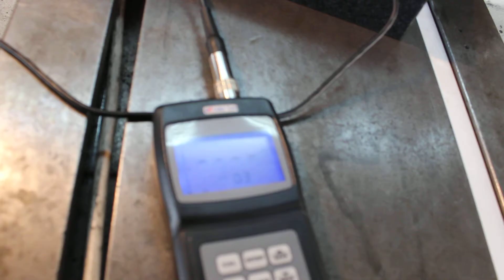HB-superfinishing/result test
JINAN HUABAO MACHINERY CO., LIMITED
Skype: brady0086
ADD:No.6 Qilihe Road,Jinan,Shandong,China,250001

Superfinishing Equipment

Great innovation for superfinishing;replace polishing,grinding,rolling;non-abrasive superfinishing.

The brief:
1. Obtain surface roughness less than Ra0.1 easily;
2. Suitable for different shapes, such as cylindrical, internal, rotor, curved and spherical, axis,etc;
3. Suitable for all kinds of materials, such as carbon steel, aluminum alloy, copper, etc;
5.Can be used in all kinds of machine tools, such as lathe, grinding machine, boring machine, milling machine, planning machine, spherical lathe and CNC machine tools, ect;
6. Just one time, improve production efficiency greatly;
7. Components: tool assembly and control-center;
8. Improve the micro-hardness 20%;
9. Improve the wear-resistance;
10. Improve the fatigue life 5 ~100 times;
11. Suitable for the hardness below HRC65;
12. Improve corrosion resistance;
13. It's a nonabrasive process, without abrasive, felt, lapping compounds and hard work.
14.Relieve the residual stress greatly;
15.Long service life of tool and workpieces;
16. It saves time, money and energy;
17. No sawdust and sawdust wastes occurred,no noise and damage to the environment;
18.Easy to operate.

Skype: brady0086
ADD:No.6 Qilihe Road,Jinan,Shandong,China,250001